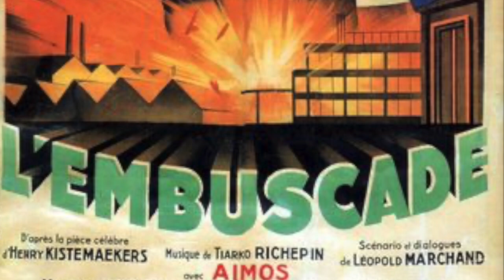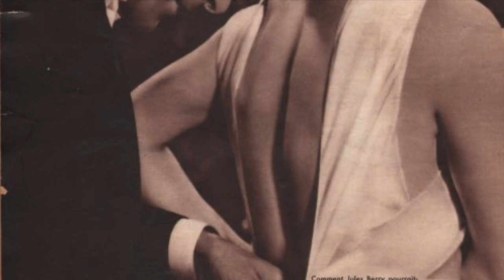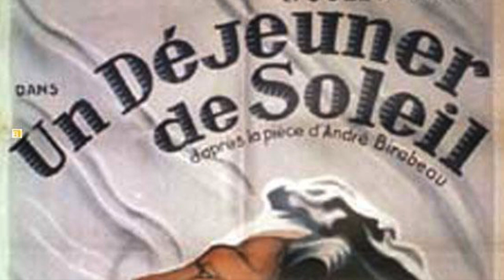Des acteurs, un Jules Berry (Deuxième partie)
Sources :

- Jules Berry (L'Avant-Scène, 1972) d'Olivier BARROT.

- Noir et blanc, d'Olivier BARROT et Raymond CHIRAT (Flammarion, 2000).

- Jules Berry, Le joueur d'Henri MARC (France-Empire, 1988).

- Cinématographe, n°38, mai 1978, article de Bruno VILLIEN, "Les blasons du quotidien" p.16  s.

- Les acteurs français d'André SALLEE (Bordas, Les compacts, 1988).